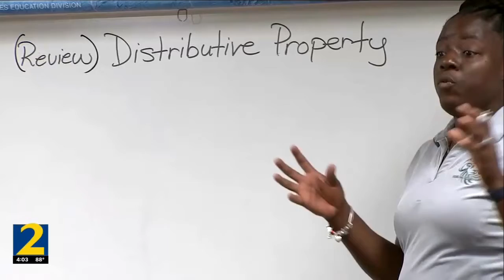WSB 6 20 24 Lisa Morgan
Local teacher raises